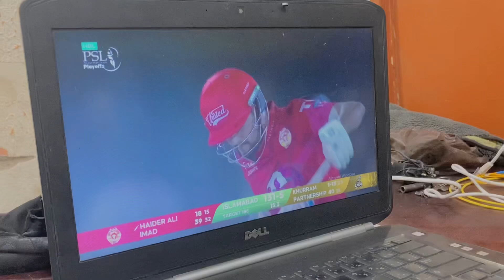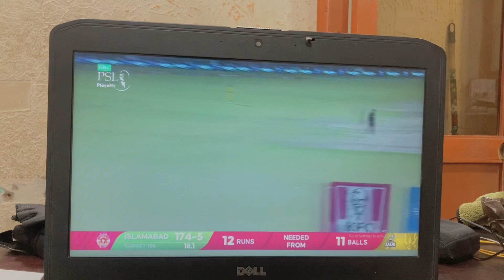Islamabad Vs Peshawer ✌| Batting Dekh Kr Maza Agaya 😎| Daily Vlog Day # 6 | Challengers Gang Vlogs 💕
Hey Fam What’s Up To Umeed hai Sab Kheriyat sy Honge To Please is video Ko Like 👍🏻 Comment Share And subscribe press the bell 🔔 icon for notification to next video Tak bye bye 👋